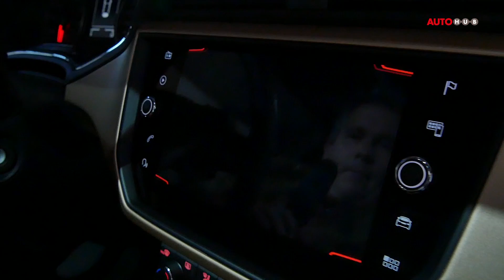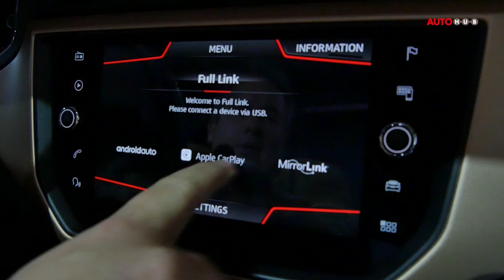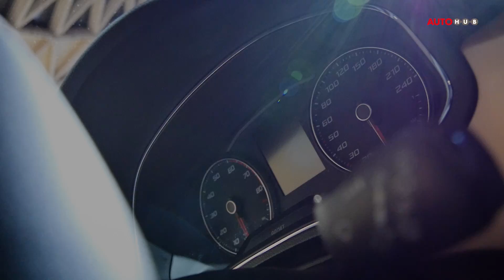Weltpremiere in Barcelona, der neue SEAT Ibiza (2017)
Für autohub habe ich mich auf den Weg nach Barcelona gemacht und die Weltpremiere des neuen SEAT IBIZA gefilmt!

AUTOHUB - Euer neuer Lieblingskanal auf Youtube, wenn es um das Thema Auto geht. Moderiert von Bjoern "Habby" Habegger und Jens Stratmann.
+++ Zum Artikel des Seat Ibiza auf mein-auto-blog.de geht es hier lang

DER NEUE SEAT IBIZA /// WELTPREMIERE IN BARCELONA
Die Überhänge sind stark verkürzt, der Ibiza steht straff auf der Straße, er verkörpert eher einen Sportler denn einen Kleinwagen. Dazu passt auch die weiter progressiv entwickelte Designsprache der Spanier. Die ganz eigene Tagfahrlicht-Signatur findet jetzt auch am Heck die passenden Zitate. Straffe Schultern unterhalb der C-Säule und das charakteristische Design der seitlichen Fensterlinie, mit dem Knick vor der C-Säule, es lässt den Ibiza modern, charaktervoll und agil erscheinen.

Für die Agilität sorgt die moderne Plattform ebenso wie die stark gewachsene Spurweite. Wobei das natürlich Vorschußlorbeeren sind, die der Ibiza bei der ersten Testfahrt einlösen muss.

Sofort spürbar gewonnen hat hingegen der Innenraum. Die 10 zusätzlichen Zentimeter im Radstand merken die Insassen vor allem in Reihe zwei. Hier ist der Mangel selbst dann nicht mehr zu zu Hause, wenn vorne die ganz großen Buben sitzen. Dem Raumgefühl in beiden Reihen spielt die gewachsene Breite des Ibiza in die Karten. Ellbogen-Freiheit vorne für beide und gut Platz für drei Kids in Reihe zwei. Der Kofferraum ist ebenso gewachsen und kann mit 355 Liter Volumen sogar so manche Mitbewerber in der Golf-Klasse schrecken.

Die modernste Plattform des Konzerns spielt natürlich auch eine Rolle, wenn es um den Antrieb und das Entertainment-System des Ibiza geht. Beide Architekturen, sowohl die klassische Hardware für den Antrieb als auch die Technik, mit der man den Insassen die große Welt des Entertainment und der Konnektivität ermöglicht, basieren im Volkswagen-Konzern auf einem Baukasten-System. Und hier spürt man die endgültigen Abnabelungs-Versuche des Ibiza.

Ein optisch schön gemachtes 8-Zoll Multimedia-System wird der Generation Smartphone mit Mirror-Link, Apple CarPlay und Android Auto zur Verfügung stehen, derweil sich das Smartphone induktiv in der Mittelkonsole laden lässt. Beim Sound setzt Seat im Ibiza auf den hippen Partner “Beats”.

Eine moderne Architektur bietet auch bei den Assistenzsystemen die Grundlagen für ein Setup, mit dem man sich nicht verstecken muss. Im Gegenteil. Selbst im Ibiza wird es Voll-LED Scheinwerfer geben, Müdigkeits-Assistenten, Abstandshalter für den Tempomaten und, und, und, und – eben alles, was das Autofahren heute so schön praktisch und sicher macht.

Neben den bekannten Triebwerken, Dreizylinder-Saugmotoren, kommen Dreizylinder-Turbomotoren zum Einsatz und gegen Ende des Jahres auch der neue 1.5 Liter Vierzylinder-Turbo des VW-Konzerns. Gepaart wird das in den kleinen Varianten mit einem manuellen 5-Gang Getriebe, darüber mit einem manuellen Sechsgang-Getriebe und alternativ wird auch das Doppelkupplungs-Getriebe mit sieben Gängen offeriert.

Spannende Alternative zu aufwendigen Hybrid-Techniken ist der 1.0 TSI-Motor, der seine 90 PS aus der Verbrennung von Erdgas holt. Erdgas als effiziente Alternative birgt Vorteile bei den Emissionen. Angedacht sind hier rund 90 Gramm CO2 je Kilometer. In der Klasse des erwachsen gewordenen Ibiza durchaus eine Ansage.

Verzichtet wird jedoch auf eine 3-türige Variante, die mangels Erfolg wohl nicht mehr aufgelegt wird. Sicher hingegen dürften sportliche Ableger a la Cupra sein, eine Kombi-Variante und was gar nicht mehr fehlen darf: Eine SUV-Variante.